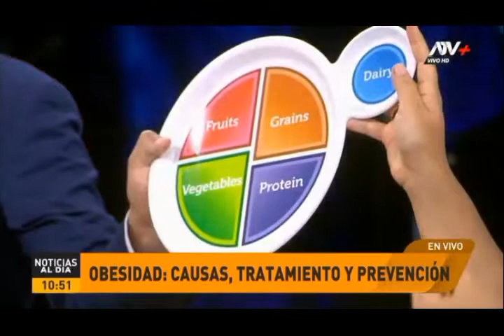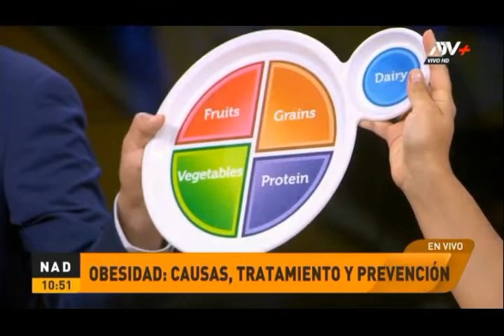LOS EFECTOS DEL SOBREPESO Y LA OBESIDAD EN EL PERU- LIC. KATHERINE CANTARO . Nutricionista.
La obesidad en niños y adolescentes está asociada a mayores complicaciones a largo plazo si está no es manejada oportunamente. La mayoría de niños y adolescentes con obesidad serán adultos con obesidad con riesgo de presentar patologías asociadas como apnea del sueño, problemas ortopédicos, problemas psicológicos y de salud mental, así como problemas cardiovasculares y metabólicos como la diabetes tipo 2.